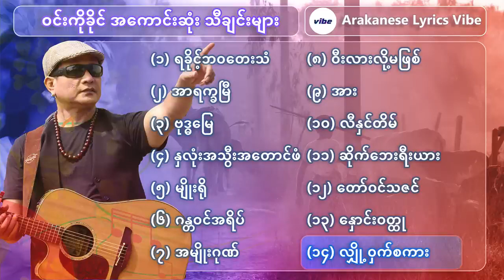Win Ko Khaing_ Best Seleted Songs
ဝင်းကိုခိုင်၏ အကောင်းဆုံးသီချင်းများစုစည်းမှု